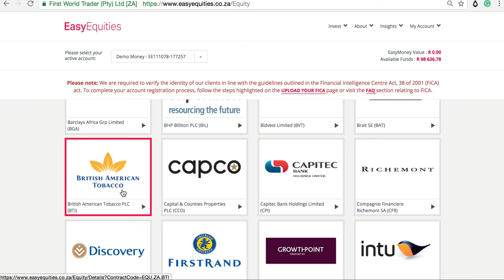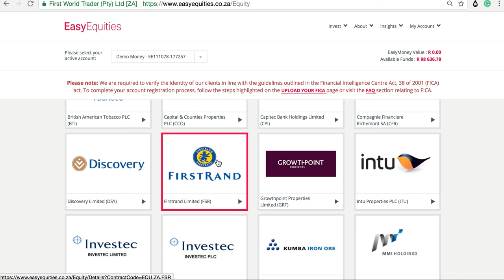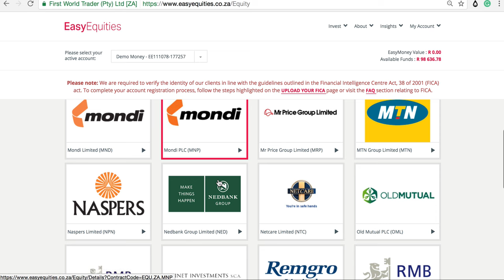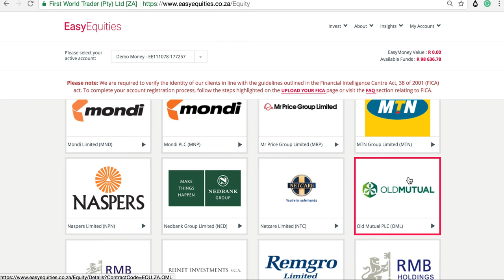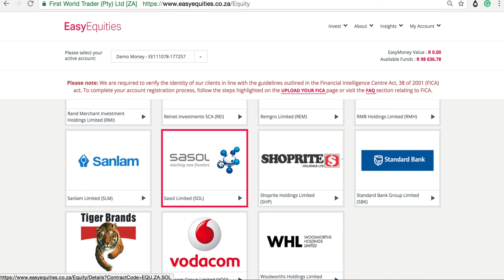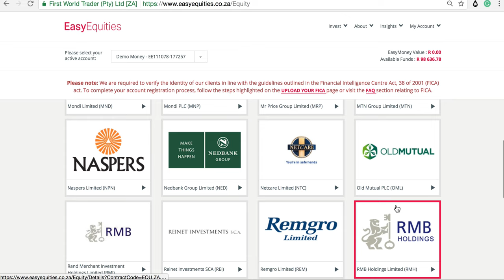Top 40 Companies in South Africa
Here are the biggest and largest businesses in South Africa. They dominate our economy and many are multinationals listed on other foreign exchanges. Actuaries need to have a good understanding of the various equity markets around the world.